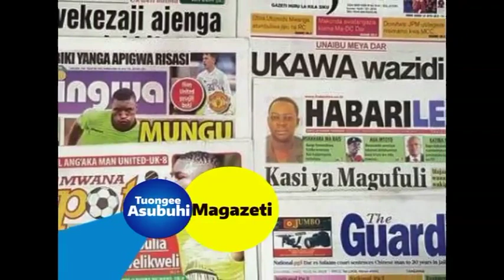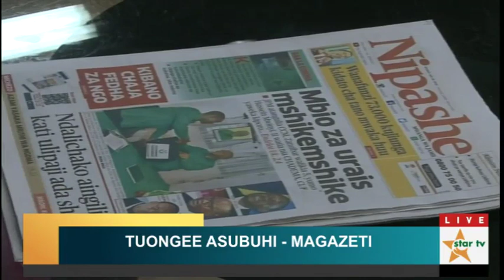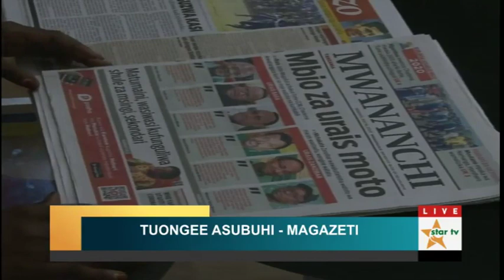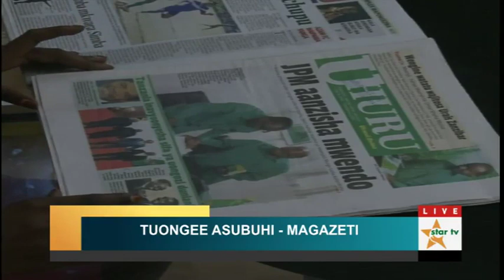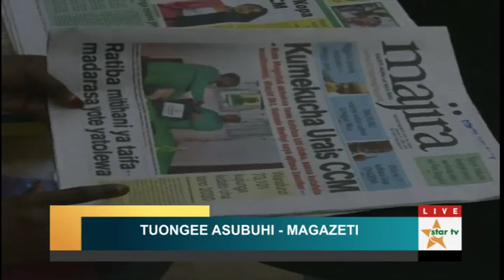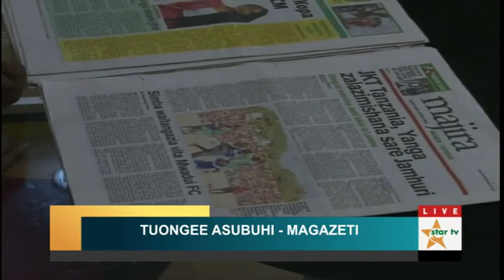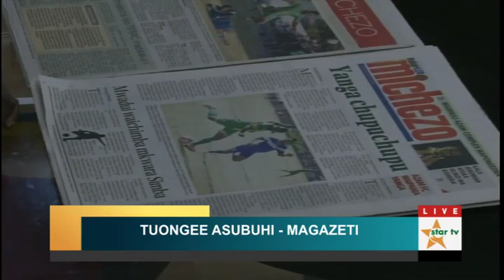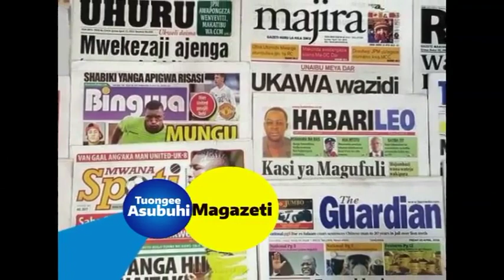KILA KIJANA ABEBE MZIGO WAKE, AANDAA SERA USITEGEMEE KUBEBWA NA KUTOKA JUU-KATIBU MKUU UVCCM.